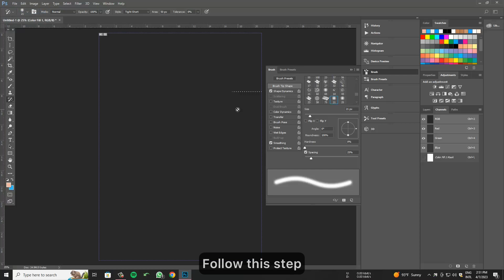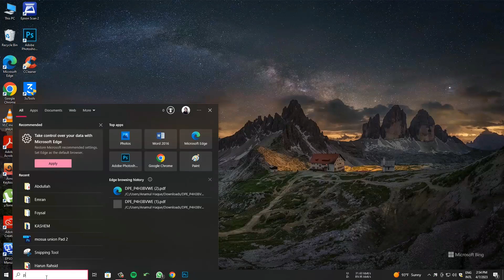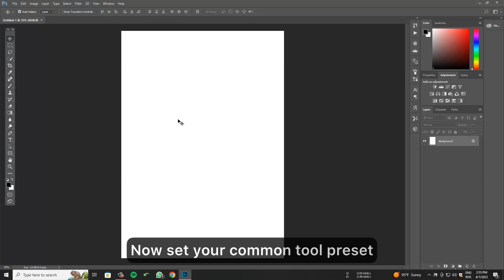How to Reset Photoshop CC (or other version) to Default Settings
In this tutorial, you'll learn how to reset Photoshop CC (or other versions of Photoshop) to default settings. If you're experiencing issues with Photoshop or just want to start fresh, resetting the program can help. We'll go step-by-step through the process of resetting your workspace, preferences, and settings, so you can get back to work without any distractions.

We'll cover topics such as:

How to reset your workspace and layout
How to reset your preferences and settings
What to do if resetting doesn't work
Tips for troubleshooting common Photoshop problems
Whether you're a beginner or an experienced Photoshop user, this tutorial will provide you with the knowledge you need to reset Photoshop and get the most out of the program. So if you're ready to start fresh, let's dive in!